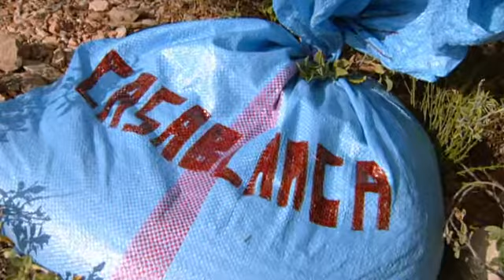2013 Ron Boszhard in Atlas afl 6